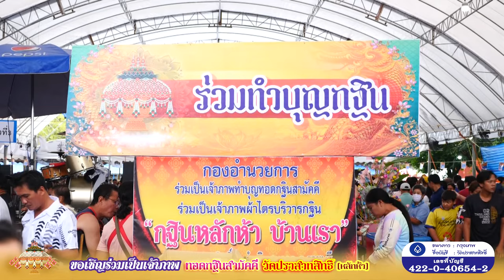บรรยากาศงาน " ก ฐิ น ห ลั ก ห้ า " ทอดกฐินสามัคคีวันที่ ๒๐ ตุลาคม ๒๕๖๗ ณ วัดปราสาทสิทธิ์ หลักห้า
บรรยากาศงาน " ก ฐิ น ห ลั ก ห้ า " ทอดกฐินสามัคคี
วันที่ ๒๐ ตุลาคม ๒๕๖๗ ณ วัดปราสาทสิทธิ์ หลักห้า